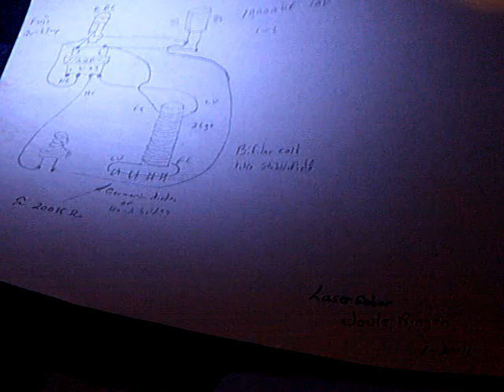Joule Ringer running on 10v - 10,000uf caps.ASF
This is my Lasersaber Joule Ringer replication running on a bank of four 10 volt / 10,000uf electrolytic capacitors.  A 9 volt battery is used to charge the cap bank.  The small modified CFL will stay illuminated dimly for about 3 miuntes.  The amp draw is about 4 mA at this light level.